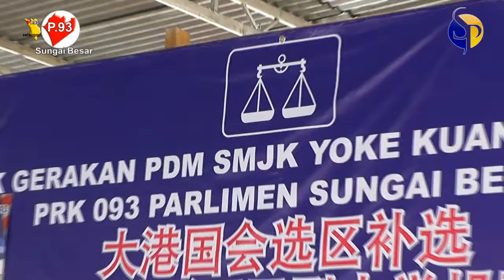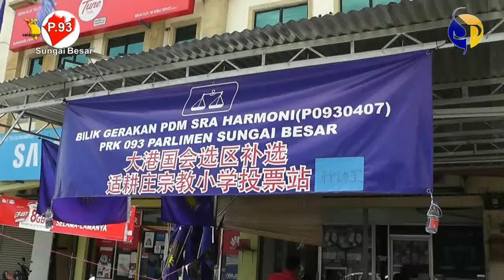Lawatan kerja pengarah pilihanraya BN PRK P.093 Sungai Besar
Tan Sri Noh Omar selaku Pengarah Pilihanraya BN PRK P.093 Sungai Besar telah melakukan lawatan kerja kesemua PDM BN
untuk memastikan kesemua jenteranya berada di dalam landasan yang sepatutnya.